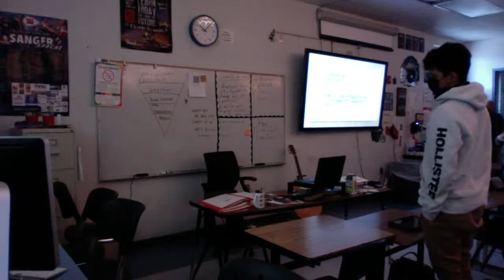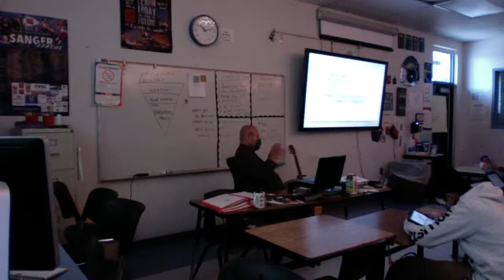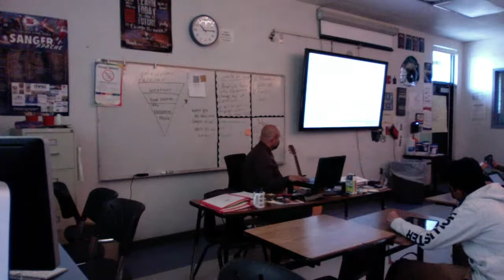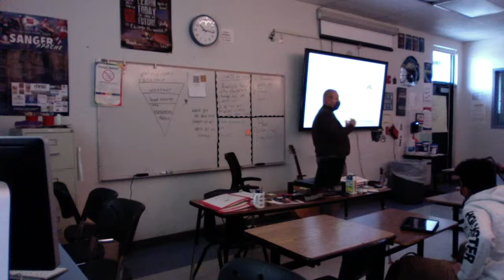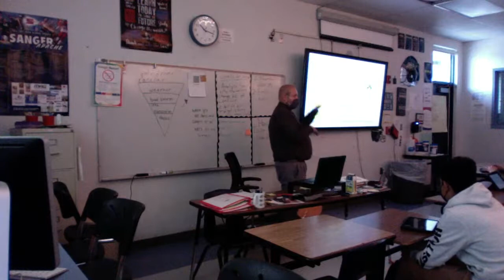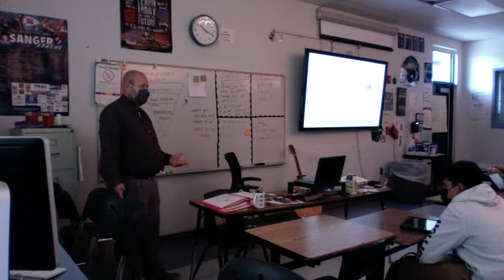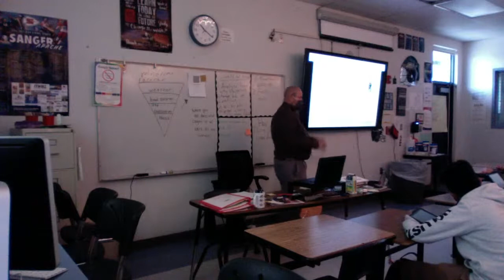11/10/21 Class Video-Continue Working On Body Paragraphs (Transformation PT)